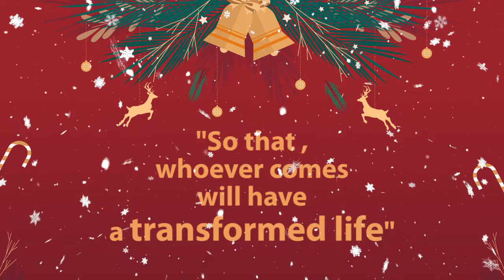Ichthus School Christmas Performance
Ichthus Schools prepare our students academically towards the IGSCE certification. Ichthus Schools have two campuses, Ichthus School, Jakarta -  South located in Pondok Indah, South Jakarta, and Ichthus School, Jakarta - West, located in Kebon Jeruk , West Jakarta.  We provide classes from primary level to pre-university level (A level).